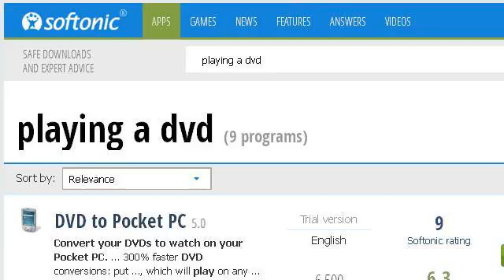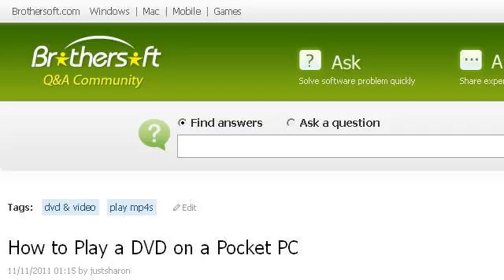How-To Play A DVD On A Pocket PC